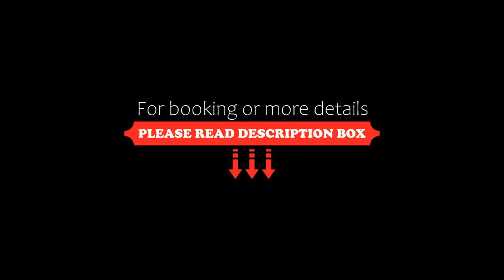Hotel Marlyn, Tbilisi City, Georgia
About Property:
You're eligible for a Genius discount at Hotel Marlyn! To save at this property, all you have to do is sign in.
Hotel Marlyn is located in the centre of Tbilisi City, only 100 m from Freedom Square. Rooms equipped with hypoallergenic beds. Guests can enjoy on-site bar and restaurant located on fourth floor. All floors can be accessed by elevators and free WiFi is available throughout the property.
Every room comes with a flat-screen satellite TV, work desk, safe box and minibar. They also ...
Property Type: Hotel
Address: Kote Apkhazi (Leselidze street) N3, 0105 Tbilisi City, Georgia
Searching For
1. Hotel Marlyn - Tbilisi City - Georgia
2. Hotel Marlyn - Tbilisi City - Georgia Address
3. Hotel Marlyn - Tbilisi City - Georgia Rooms
4. Hotel Marlyn - Tbilisi City - Georgia Amenities
5. Hotel Marlyn - Tbilisi City - Georgia Offers and Deals
Audio Credit:
Track Title: Reasons To Hope
Artist: Reed Mathis